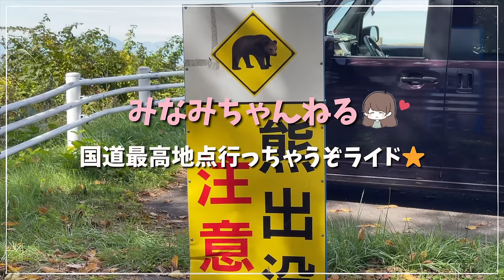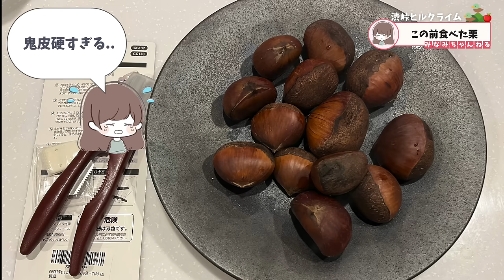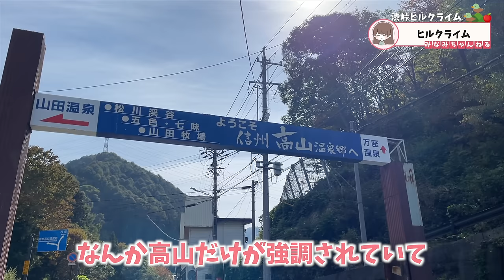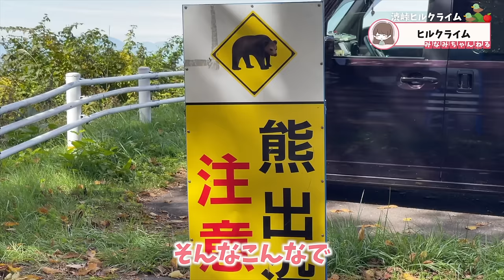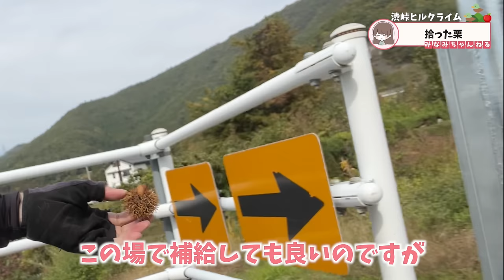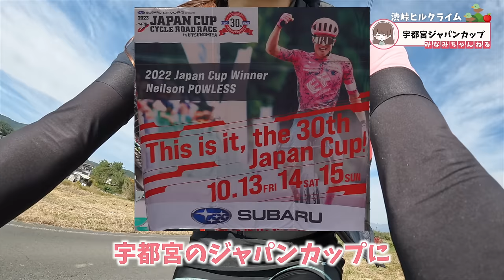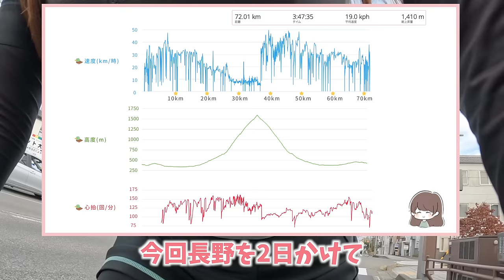【看護師ロードバイク女子】チャンネル史上最高峰！国道最高地点の渋峠に挑戦。人はなぜ山に登るのか！？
00:00 オープニング
00:49 本日の目的地
02:10 善光寺の参道
02:36 藤屋旅館/善光寺郵便局
04:18 コンビニ休憩
05:52 渋峠の紹介
08:13 りんごの大産地長野県
09:17 9646号蒸気機関車
10:18 パンク修理/長野県小布施町
11:39 ふるさとセンター山田
14:02 ヒルクライム(直線区間)
16:03 ヒルクライム(つづら折り区間)
17:12 渋峠の紅葉
18:15 北信五岳展望台
19:43 体に異変..！？
21:58 ダウンヒル
22:47  市村農場/ブレーキ紹介
25:41 千曲川/宇都宮ジャパンカップ
27:37 善光寺
29:55 善光寺参道
30:50 最後に

*私が乗っている自転車

ゆるキャン△聖地本栖湖から最高に綺麗な富士山を見に絶景ヒルクライムしてきたよ